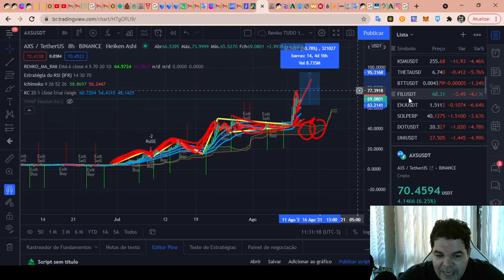Axie Infinity (AXS) -Análise de hoje, 12/08/2021!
TWPvSrVQbDq4wyYiWTg2ubdqCfFhPkdiRw

Por favor, peguem essas informações e façam suas próprias pesquisas.